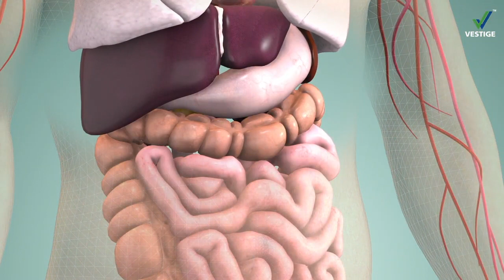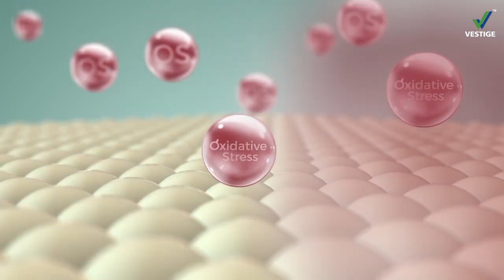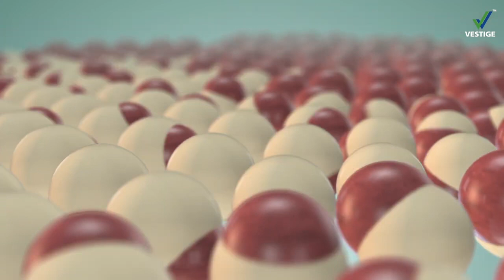VESTIGE Vital Complex Benefits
Video from Harishreddyabbidi